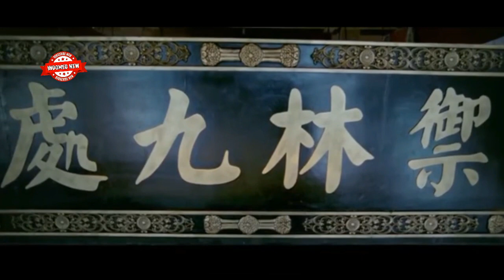MISTERI KOTA KEMATIAN SUBT.INDONESIA | INDOMED NEW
filmkungfu filmkungfulegenda filmkungfulegendapenjagaktakematiansubtille filmkungfupendekar dubbing#filmboxofficce#alurceritafilm#videotiktok#tiktok

Kota Qianjun yang damai dikendalikan oleh beberapa orang misterius dan menjadi zona berbahaya, yang memicu huru-hara di antara tiga kerajaan dan menjaga perdamaian melalui upaya Gao Yichou dan Jane Wenxin.

Wassalam..
Indomed New.